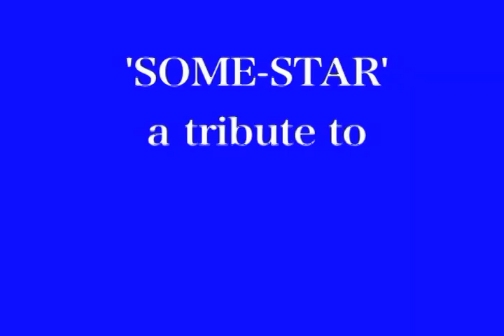Some-Star: A Tribute to Smash Mouth